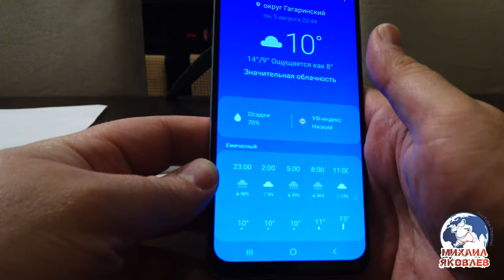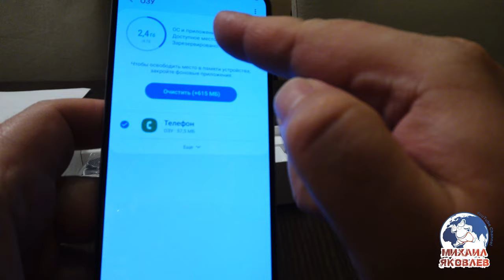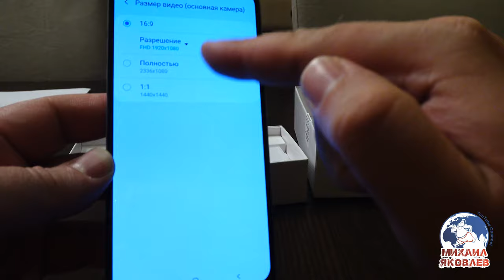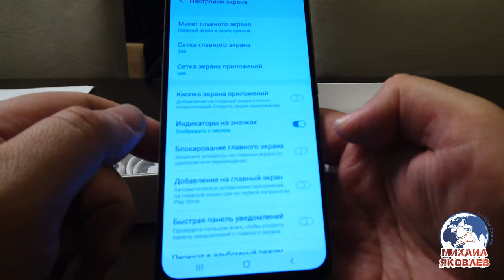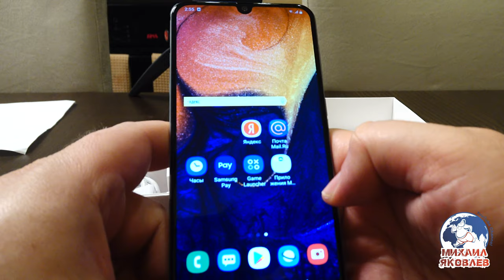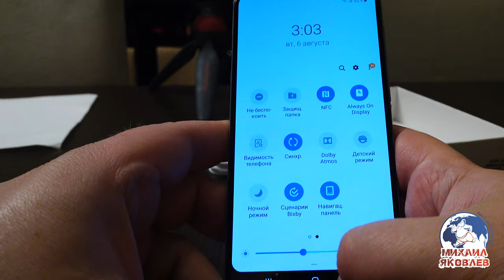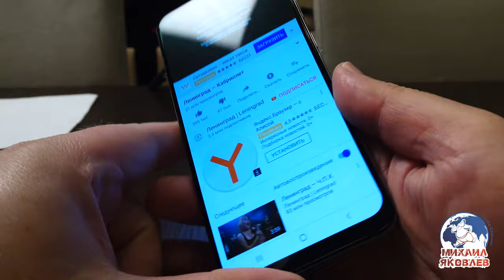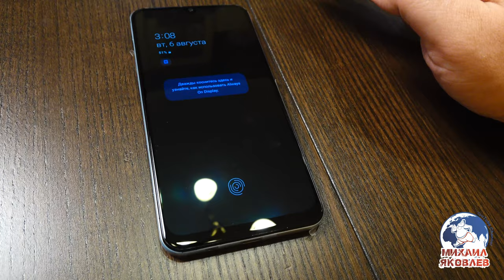Распаковка и Обзор Samsung Galaxy A50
Samsung Galaxy A50 что за зверь и что в комплекте?